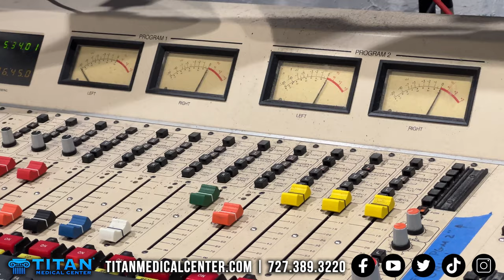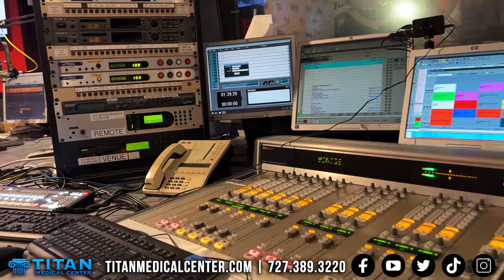Titan Medical Center owners John & Sharisse go to iHeart Radio here in Tampa Florida.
We always enjoy visiting our local friends here in the Tampa Bay area! thanks for the fun experience and great jobs to the iHeart Radio, 93.3flz crew and Bryan Fink.